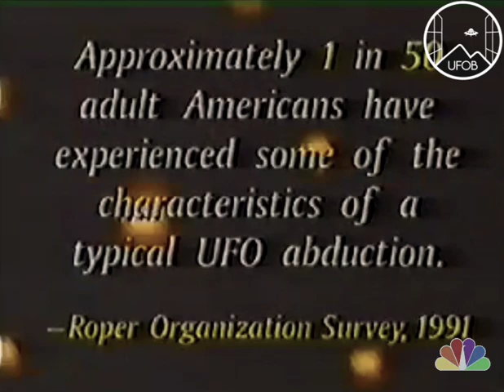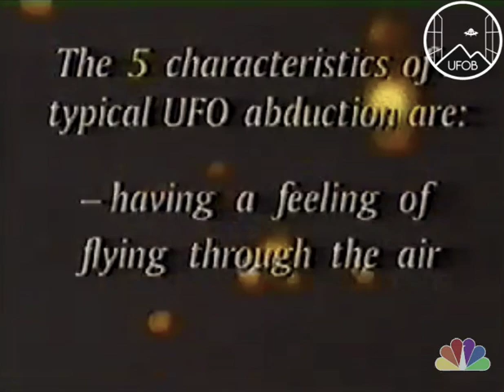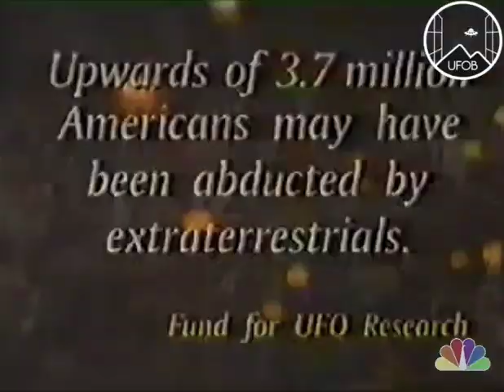1992 🇺🇸 UFOB [SHOW] NightTalk with John Mack, Budd Hopkins, David Jacobs, James Oberg.